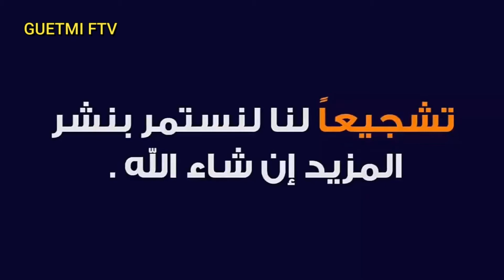جمال الطبيعة مع طيور متنوعة و تغريداتها الرائعة بألوان في غاية الجمال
الطيور في الطبيعة الساحرة